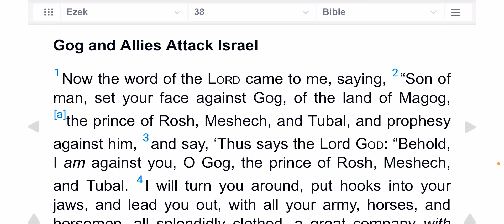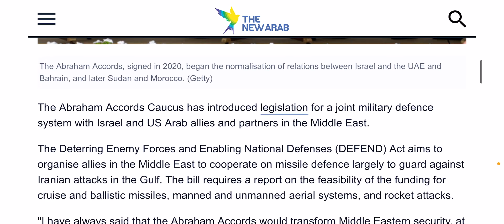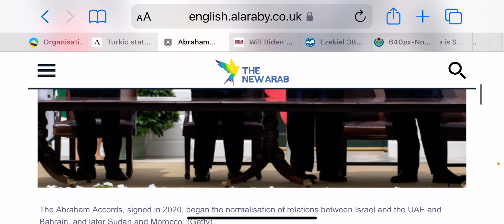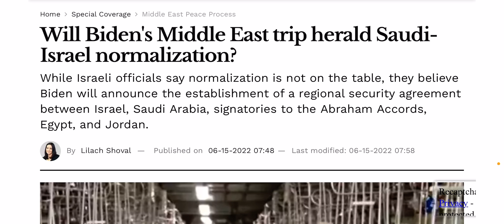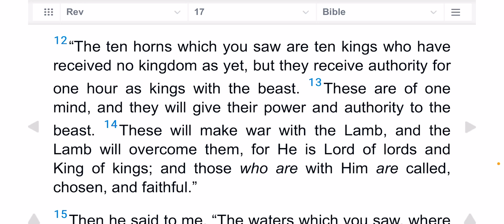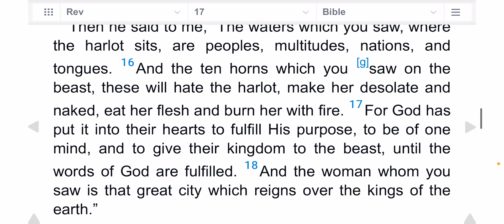BREAKING Israel & Arabs Defence Pact Against Iran!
Iran is causing a storm for Israel and the Abraham Accords, Arabs. But what about Turkey?

May I also refer you to check my Playlist section. Here are just a FEW, there are MORE! :